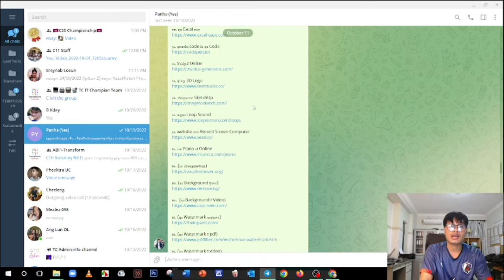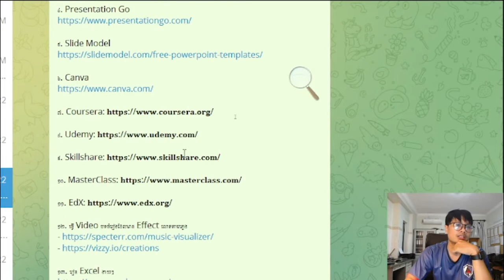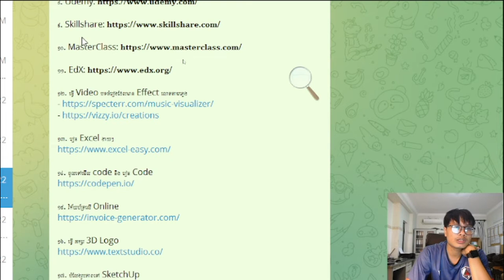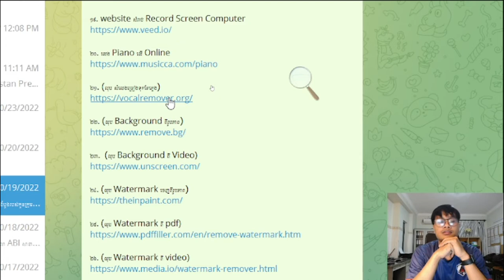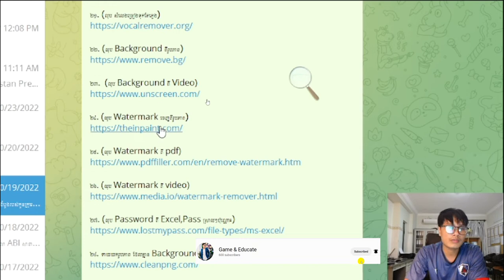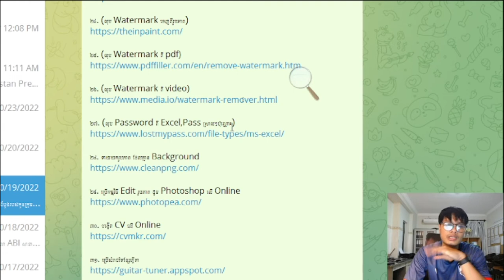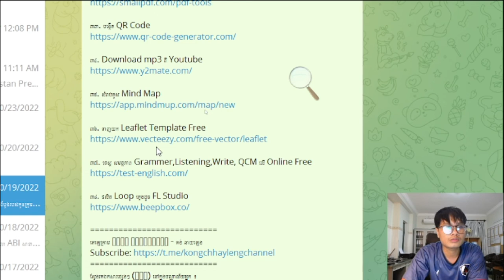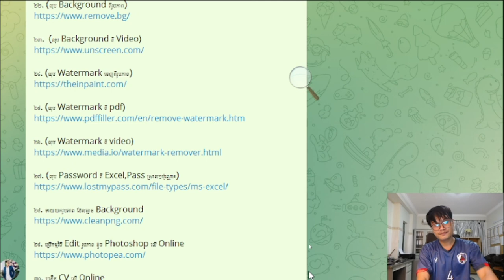Hey! Guy these are free Educational links for you to use | Log in and use for free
១. បង្កើត Logo ខ្លួនឯង

២. គំរូ PowerPoint

៣. 24Slides

៤. Presentation Go

៥. Slide Model

៦. Canva

៧. Coursera: 𝐡𝐭𝐭𝐩𝐬://𝐰𝐰𝐰.𝐜𝐨𝐮𝐫𝐬𝐞𝐫𝐚.𝐨𝐫𝐠/

៨. Udemy: 𝐡𝐭𝐭𝐩𝐬://𝐰𝐰𝐰.𝐮𝐝𝐞𝐦𝐲.𝐜𝐨𝐦/

៩. Skillshare: 𝐡𝐭𝐭𝐩𝐬://𝐰𝐰𝐰.𝐬𝐤𝐢𝐥𝐥𝐬𝐡𝐚𝐫𝐞.𝐜𝐨𝐦/

១០. MasterClass: 𝐡𝐭𝐭𝐩𝐬://𝐰𝐰𝐰.𝐦𝐚𝐬𝐭𝐞𝐫𝐜𝐥𝐚𝐬𝐬.𝐜𝐨𝐦/

១១. EdX: 𝐡𝐭𝐭𝐩𝐬://𝐰𝐰𝐰.𝐞𝐝𝐱.𝐨𝐫𝐠/

១២. ធ្វើ Video បទចំរៀងដែលមាន Effect លោតតាមភ្លេង

១៣. រៀន Excel ងាយៗ

១៤. ចូលទៅមើល code និង រៀន Code

១៦. ធ្វើ អក្សរ 3D Logo

១៧. បំលែងរូបភាពទៅ SketchUp

១៨. ទាញយក Loop Sound

១៩. website សំរាប់ Record Screen Computer

២១. (លុប សំលេងច្រៀងទុកតែភ្លេង)

២២. (លុប Background ពីរូបភាព)

២៣.  (លុប Background ពី Video)

២៤. (លុប Watermark ចេញពីរូបភាព)

២៥. (លុប Watermark ពី pdf)

២៦. (លុប Watermark ពី video)

២៧. (លុប Password ពី Excel,Pass ស្រាលៗប៉ុណ្ណោះ)

២៨. ទាយយករូបភាព ដែលគ្មាន Background

៣១. ប្រើសំរាប់រិតខ្សែហ្គីតា

៣២. all in one ធ្វើការងារលើ File PDF

៣៣. បង្កើត QR Code

៣៤. Download mp3 ពី Youtube

៣៥. សំរាប់គូស Mind Map

៣៦. ទាញយក Leaflet Template Free

៣៧. តេស្ត សមត្ថភាព Grammer,Listening,Write, QCM លើ Online Free

៣៨. ផលិត Loop ភ្លេងដូច FL Studio